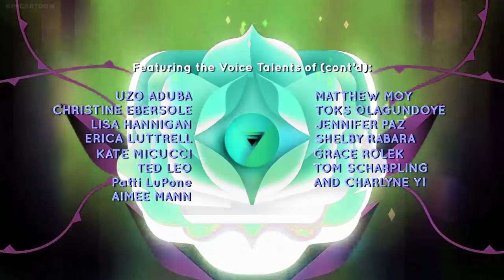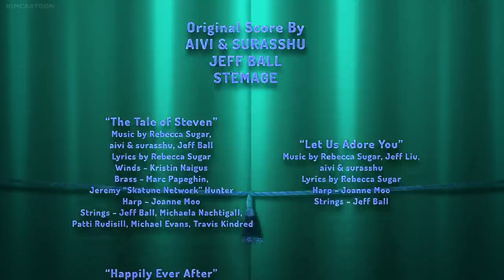steven universe the movie but without gems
this is the superior way to watch the film